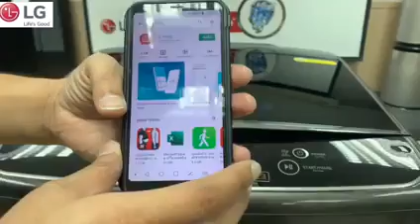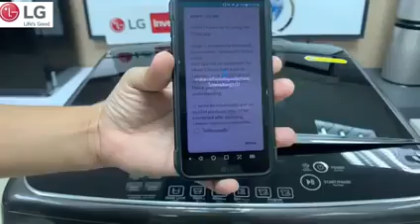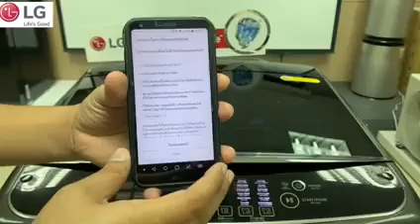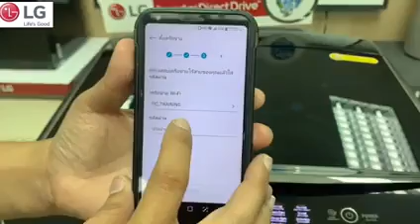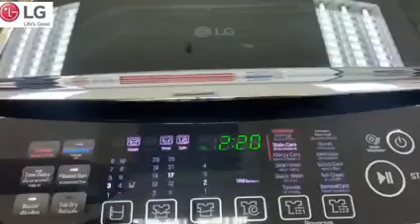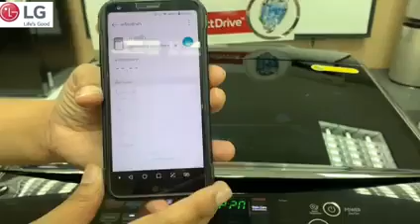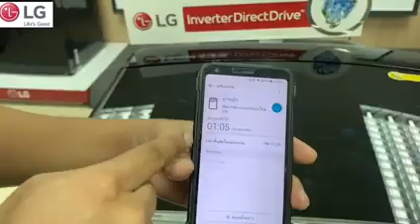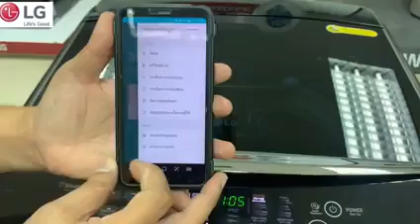การเชื่อมต่อLG ThinQ บนมือถือAndroid กับเครื่องซักผ้าฝาบน